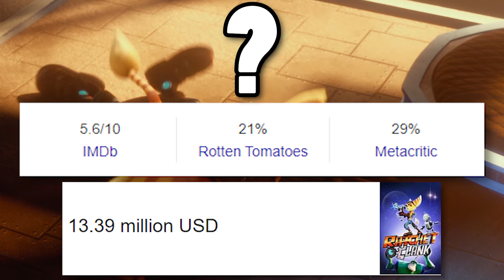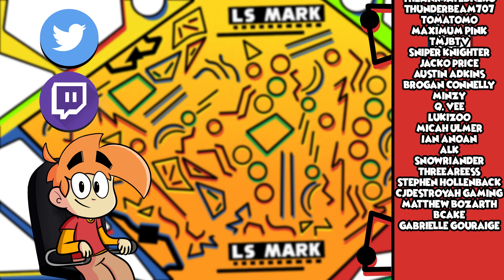Nobody Remembers The Ratchet and Clank Movie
Today I'm looking at 2016's Ratchet and Clank The Movie to see if it succeeded at being a faithful adaptation to the video game series!